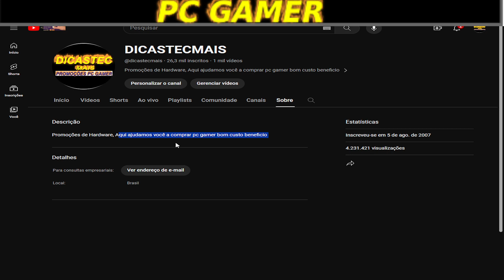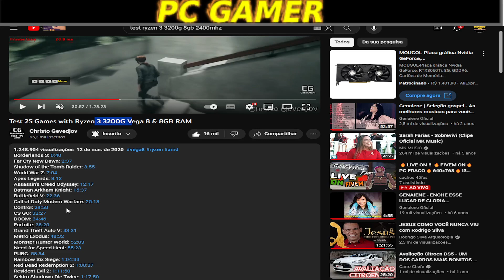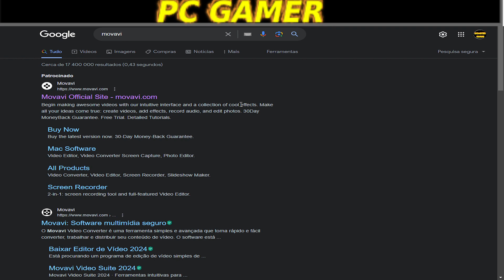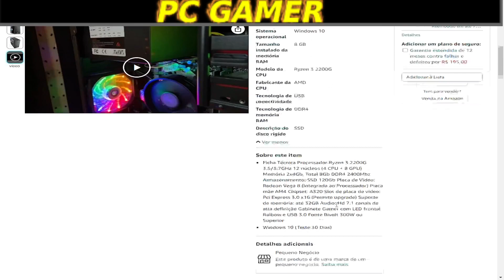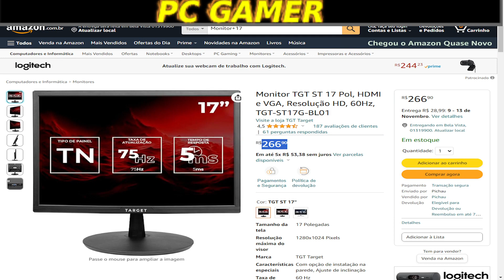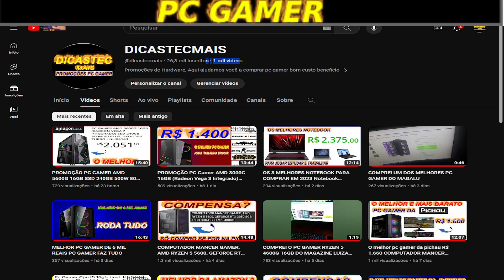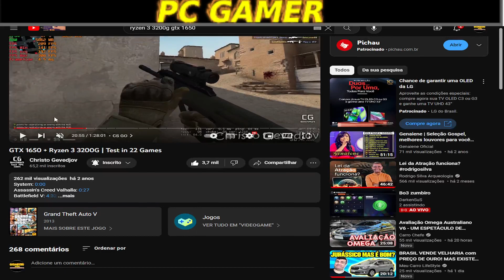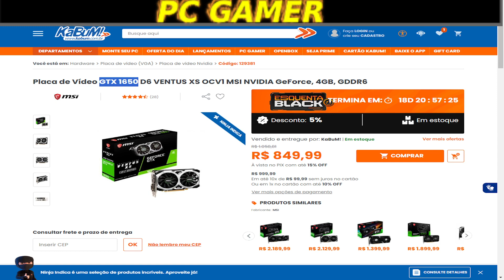PROMOÇÃO Pc Gamer G-fire Htg-701 Amd Ryzen 3 3200g 8gb (radeon Vega 8) Ssd 120gb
Pc Gamer G-fire Htg-701 Amd Ryzen 3 3200g 8gb (radeon Vega 8) Ssd 120gb

Monitor TGT ST 17 Pol, HDMI e VGA, Resolução HD, 60Hz, TGT-ST17G-BL01

Combo Gamer Mancer ORC 4x1, Teclado ABNT2, Mouse 3600DPI, Mousepad Pequeno, Headset Drivers 50mm, Rainbow, MRC-ORC-RBW01

Adaptador Wifi Para PC 2.4 Ghz

HD SSD Kingston SA400S37 480GB

Placa de Vídeo GTX 1650 D6 VENTUS XS OCV1 MSI NVIDIA GeForce, 4GB, GDDR6